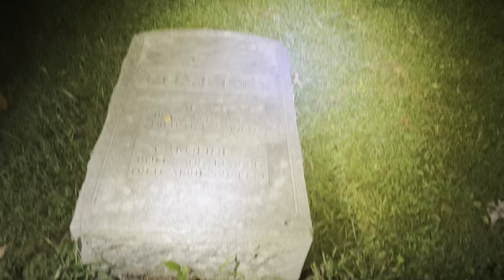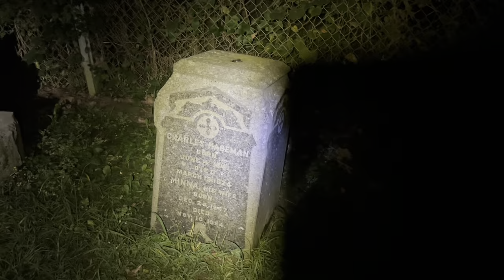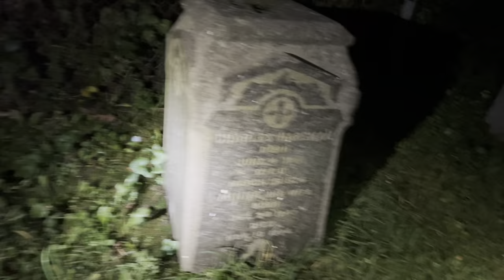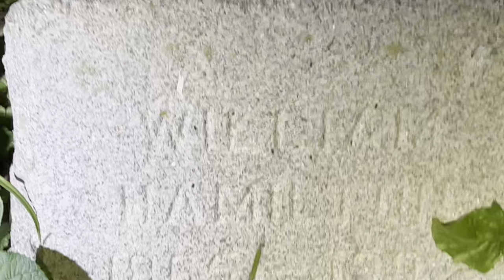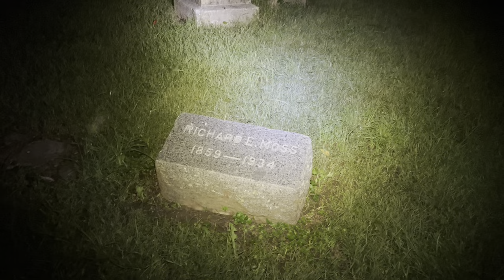Midnight in America’s Most Haunted Cemetery | Bachelor's Grove Cemetery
Bachelor's Grove Cemetery is a cemetery in Bremen Township, Cook County, Illinois, in Chicago's southwest suburbs. The cemetery has also been called Bachelor Grove, Batchelor Grove, Batchelder's Grove, and Everden (or Everdon).

Bachelors Grove Cemetery is just northwest of Midlothian and Oak Forest in the southwest Chicago suburbs. The cemetery is a roughly trapezoid shaped area enclosed by the Rubio Woods forest preserve. One side is bordered by the remains of the Midlothian Turnpike, an early toll road that leads from Blue Island to points southwest.

The land surrounding Bachelors Grove Cemetery was originally settled by English homesteaders who relocated to the area from New England, including Stephen Rexford, arguably the most well known of the first wave of Anglo settlers, around 1833. According to legal records, Edward M. Everden sold the property to Frederick Schmidt in 1864, "reserving and setting aside one acre of the land for use as a graveyard".[4]

Historians are unsure of the origin of the name Bachelor's Grove. A family named Batchelder were known to be living in the area by 1845 which is one possibility. The other comes from claims by Rexford that he and three other single men settled the area, thus the name Bachelor. Variations of the name of the Grove include Bachelor, Batchelder, Bachelder, Berzel, Petzel, Bachlor, Bachellor, and Batchel. It is now strongly suspected that the original derivation of the name was from the family "Batchelder" who resided in the area at least as early as 1845. The first post office in the area was established in 1843 and named Bachelor's Grove.

According to a 1917 manuscript, the first burial was that of Eliza Scott in November 1844. Accounts published in the local newspaper Blue Island Sun-Standard list William B. Nobles as being buried in Bachelor's Grove in 1838. The last burial listed is of Robert Shields, who was buried in his family plot in 1989.

Some families have had bodies of relatives moved to other cemeteries, with relocations dating to the late 1880s. The cemetery is supervised by the Cemetery Trustees of the Cook County Board, who are entrusted to take charge of the care and maintenance of the property.

During the 1970s, the cemetery gained fame among ghost hunters and legend trippers for claims that it was haunted. Due to its secluded location, young partygoers frequented the site, leading to significant vandalism of the grave sites. Consequently, few original markers remain from more than 200 burials dating from 1840 until the early 1960s. According to Brad Bettenhausen, president emeritus of the Tinley Park Historical Society, "Kids start going there to drink and to party. They leave their trash behind, and you get the scary stories told around a little campfire or what have you. This is where the legends start". Bettenhausen wrote that claims of floating lights, phantom cars, ghostly apparitions and other stories about the cemetery have been "told and retold by several generations of youths, however, few of these tales have any apparent basis in fact".